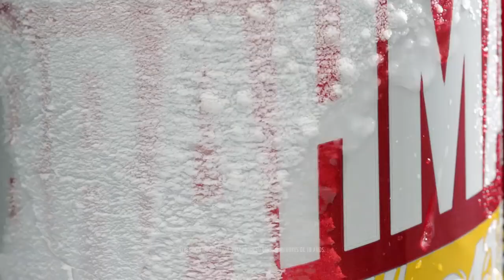Cerveza Brahma-La Cantidad Justa de Malta-Chupamedias (2018)